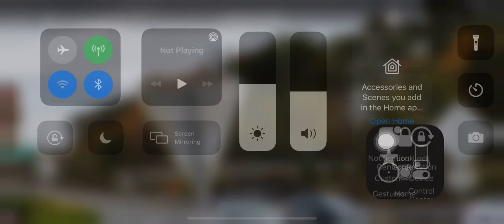Traffic Signal Gallows Road and US 50 (Image)